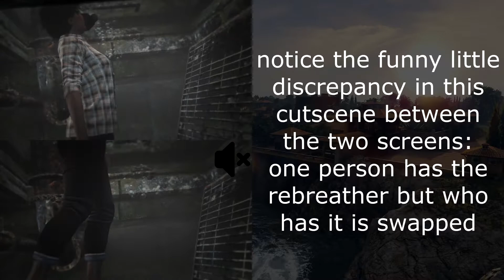Getting Cayo Perico "Solo" Elite... with 2 PCs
I've been doing the Cayo Perico Heist on my brother's account for a while now (I don't bother on my own account because I have cheater money) but when they patched the solo gold glitch I thought that would be the end of me easily getting the elite challenge solo, but then I had a thought

You see, my current setup has 2 PCs, both capable of running GTA V, each going to their own monitor and each with their own keyboard and mouse. So the question was, using my account on one PC and my brother's on the other, could I complete the heist with "2 players" solo?  There were a few hurdles but thanks to some friends teaching me new routes and strats I came up with a way to do it and it only took 3 attempts!

I decided to record this self-imposed challenge and upload it with some bonus commentary occupying the unused screen space.